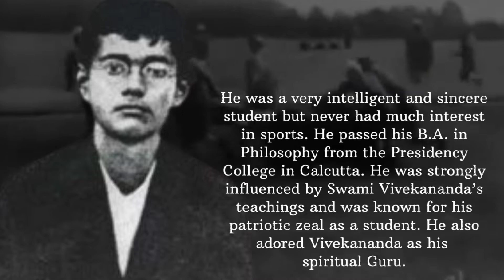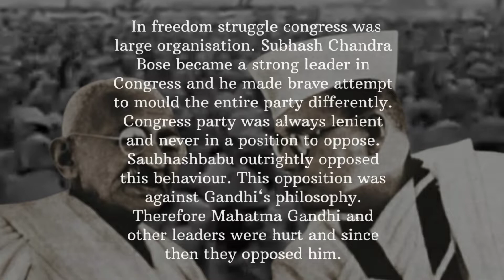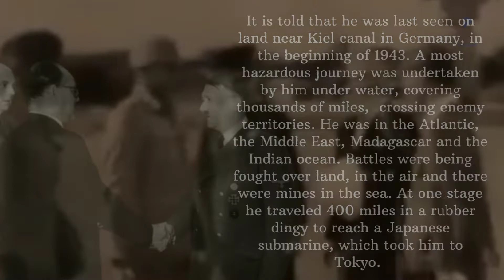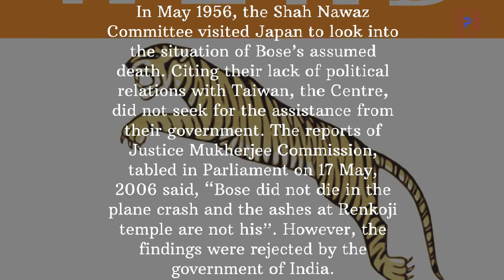Neta Ji "A spark which burnt an empire" | Subash Chandra Bose | The Lion of BHARAT | Biography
NETA JI SUBASH CHANDRA BOSE "The lion of INDIA"

Subhash Chandra Bose was one of India’s greatest freedom fighter.
He revived the Indian National Army, popularly known as ‘Azad Hind Fauj’ in 1943 which was initially formed in 1942 by Rash Behari Bose.
He had visited London during pre-independence period to discuss the future of India, with the members of the Labor party. His sudden disappearance from Taiwan,
led to surfacing of various theories, unfortunately none of which were investigated thoroughly by successive governments;
leaving people in the dark about one of the most beloved leaders India has ever produced.

- Life History of Subhash Chandra Bose : Father of the Indian Freedom

Dismantling Propaganda is inspired from the idea of "The Indic Renaissance". Taking inspirations from many channels and personalities,
and driven by the spirit of devotion toward "Bharat Bhoomi".
Dismantling Propaganda offers detailed analysis on various topics,produce and publish documentaries,short videos,and endless possibilities.
Let us all build the New Bharat together and bring back all its forgotten glory.